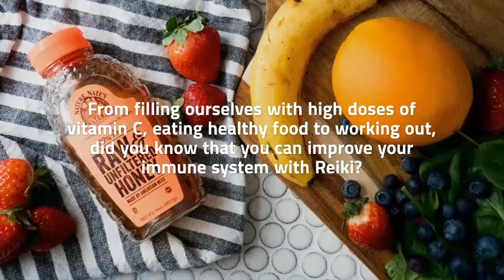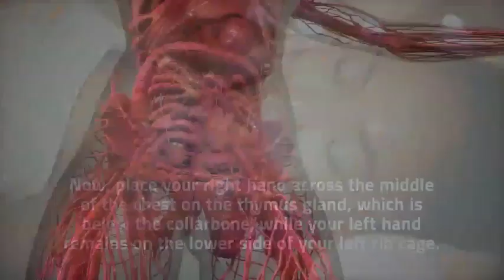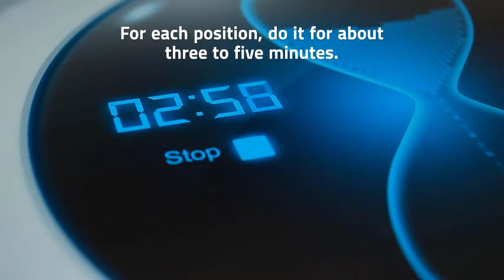4 Simple Steps To Do Reiki at Home to Improve Your Immune System